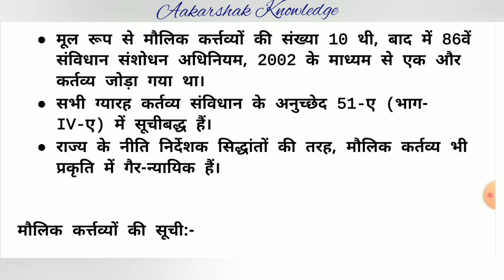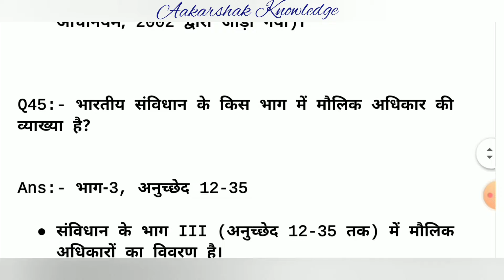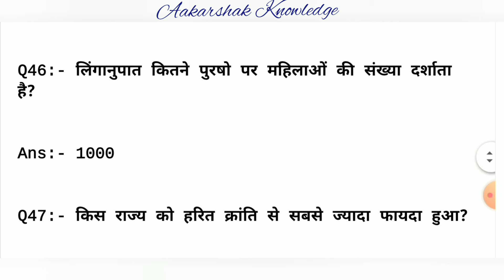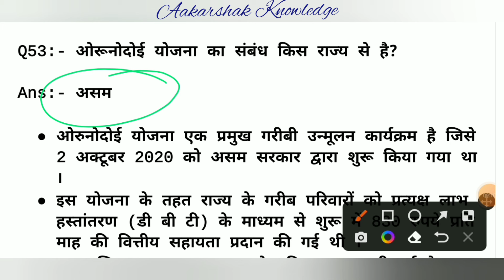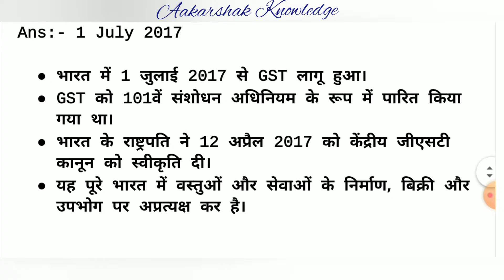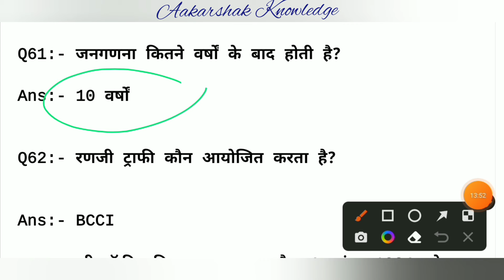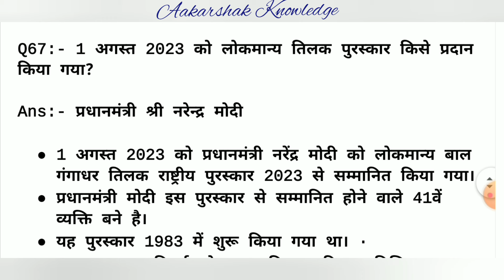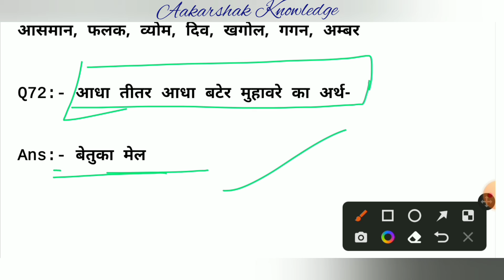SSC GD analysis | SSC GD 1 march all shift | SSC GD 1 March all shift question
ssc gd 1 march
1 march ssc gd 4th shift
1 march ssc gd paper analysis 4th shift
ssc gd 1 march 2nd shift analysis
ssc gd analysis
ssc gd analysis 1 march
ssc gd analysis 1 march 4th shift
ssc gd exam analysis 2023
1 march 2nd shift ssc gd
1 march 3rd shift ssc gd
1 march 4th shift analysis ssc gd
1 march ssc gd 4th shift analysis
1march ssc gd analysis
4 march ssc gd exam analysis
ssc gd 1 march 3rd shift analysis
ssc gd 1 march 4th shift analysis
ssc gd 1 march ka paper 4th shift
ssc gd exam analysis 1 march 3rd shift

भारत की पंचवर्षीय योजना-

URL: InShot